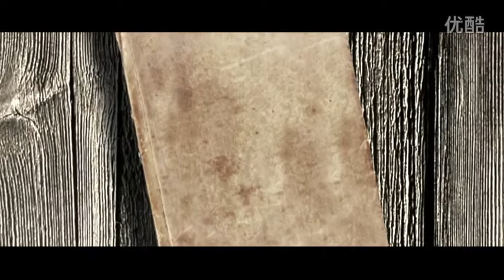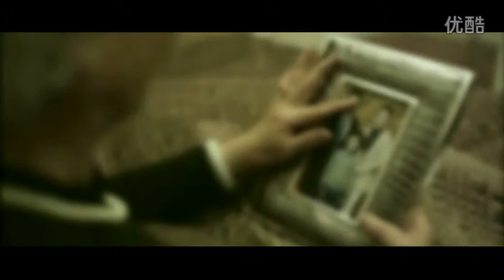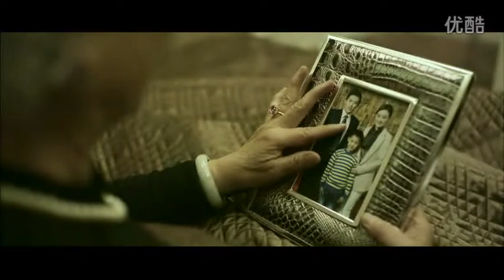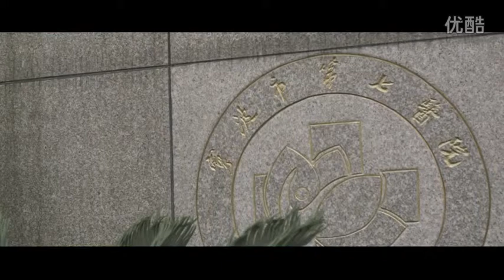保利地产公益微电影 《心愿》母亲节感动上映 超清